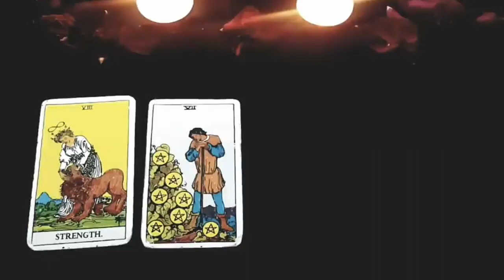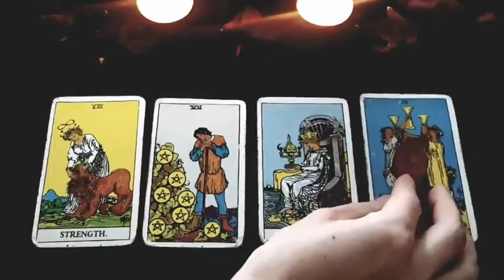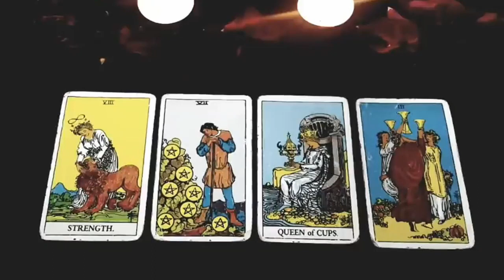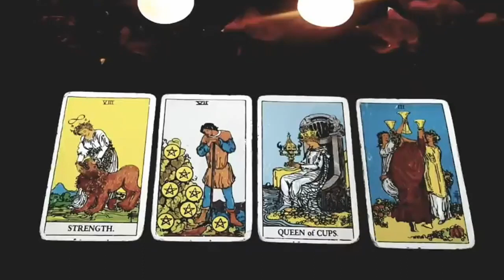CANCER 🖤AN EMOTIONAL MESSAGE FROM YOUR EX BOYFRIEND/GIRLFRIEND💔weekly love tarot 21-27 june 2021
A massive thank you to all for your time and your continuous support!